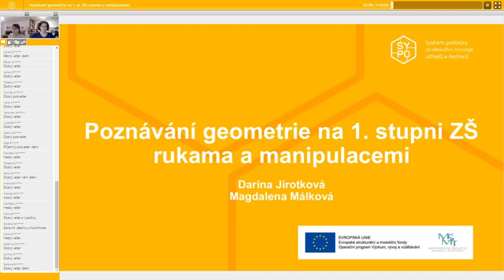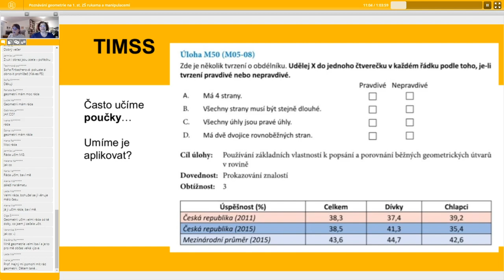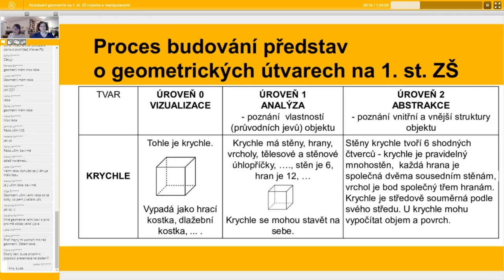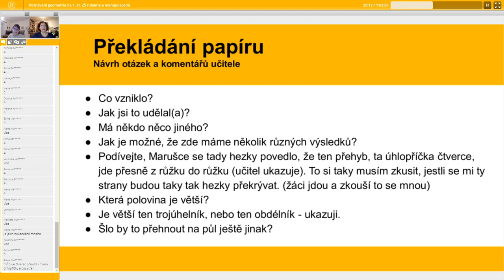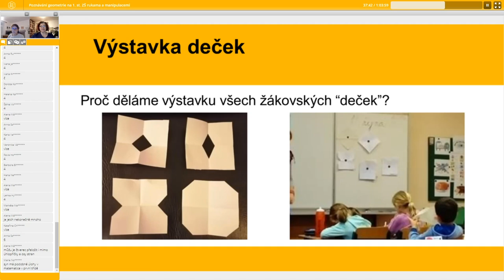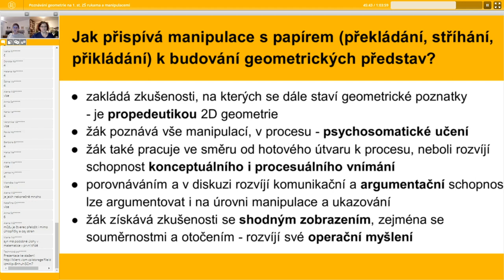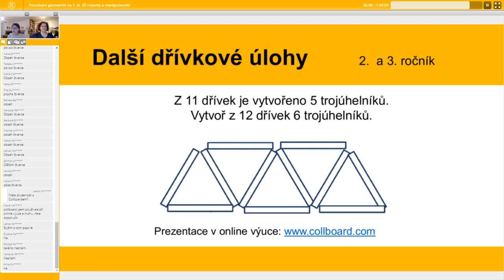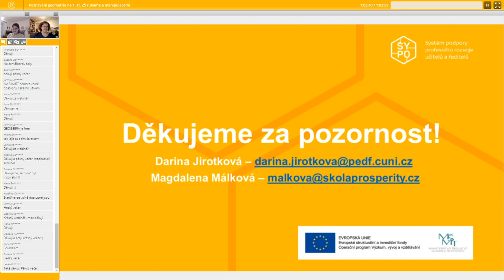MAT - Poznávání geometrie na 1. st. ZŠ rukama a manipulacemi - Darina Jirotková, Magdalena Málková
Lektor: doc. RNDr. Darina Jirotková, Ph.D.; Mgr. Magdalena Málková

To, co prožijeme, s čím si uděláme zkušenosti rukama, manipulacemi, to si lépe zapamatujeme a také tomu lépe porozumíme. Proto nabídneme a doporučíme několik aktivit, které dobře založí porozumění základním geometrickým tvarům a prostřednictvím manipulací umožní hlouběji poznat vztahy uvnitř geometrického tvaru i v komunitě dalších obrazců.